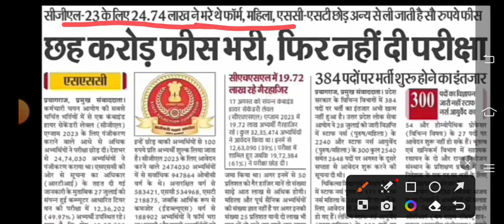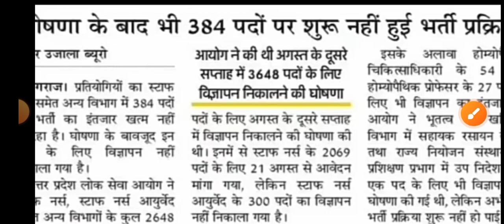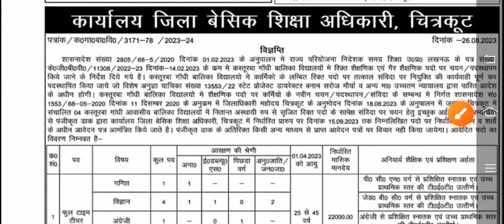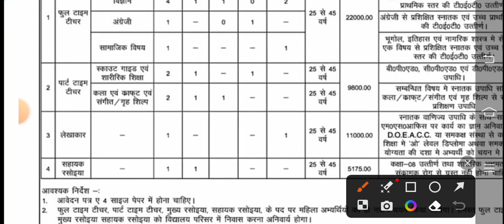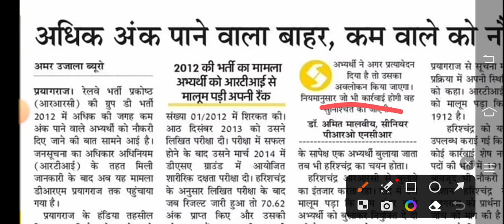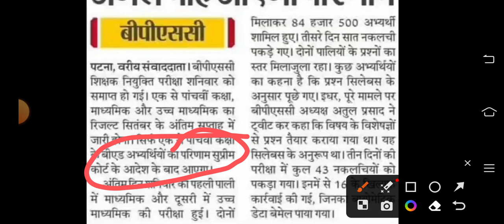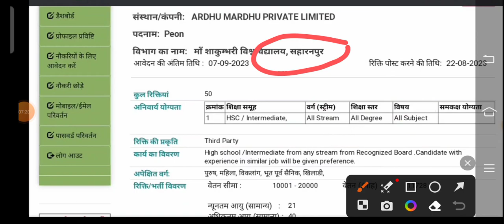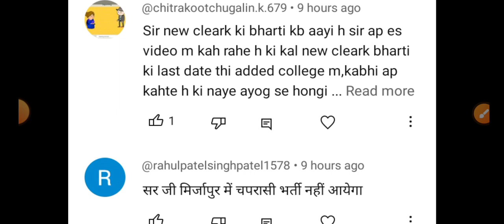यूपी विश्विद्यालय में नई चपरासी भर्ती का विज्ञापन जारी | अधिक अंक वाले बाहर कम वालों को सरकारी नौकरी